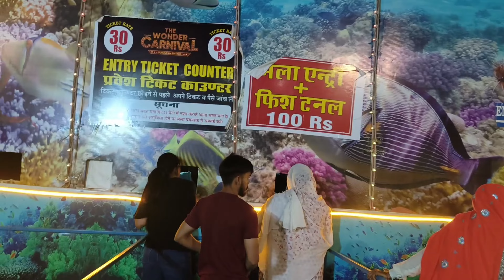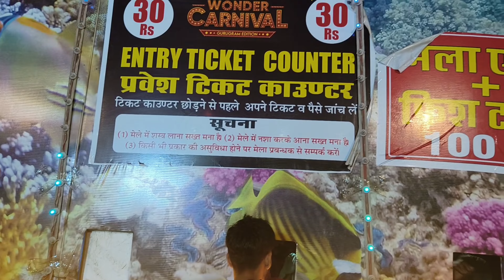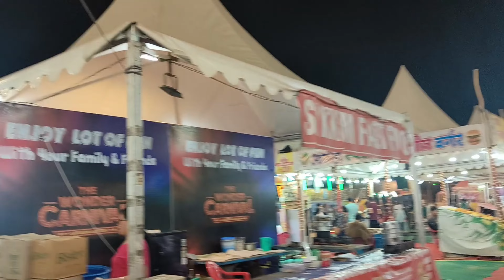The Wonder Carnival | Gururgram | Price & Review Vlog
Planning a visit to The Wonder Carnival in Gurugram? Watch our comprehensive video for all the details you need! We cover everything from the carnival's location in Leisure Valley, Sector 29, Gurugram, to its operational dates (9th July to 31st July, 2022), and ticket prices.

📍 Location: The Wonder Carnival Gurugram, Sector 10 A, Gurugram, Haryana 122001, Near Euro International School
🚇 Nearest Metro Station: Millenium City Center Metro Station

Ticket Prices (per person):

Rs. 100/- (with Fish Tunnel)
Rs 30/- (without Fish Tunnel)

Giant Wheel: Rs 100/-
Dragon Swing: Rs 100/-
Shooting Games: Rs 50/-

Tickets can be purchased over the counter. The Wonder Carnival Tickets

Join us for a sneak peek into this family-friendly extravaganza featuring thrilling rides, games, food, drinks, and more!

Gears Used:
📷 Camera: Oneplus 10R